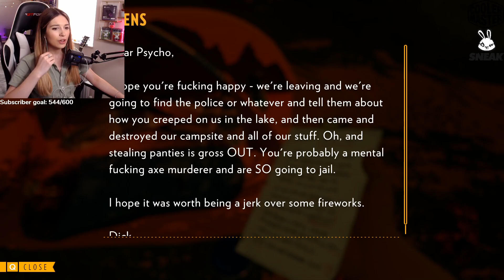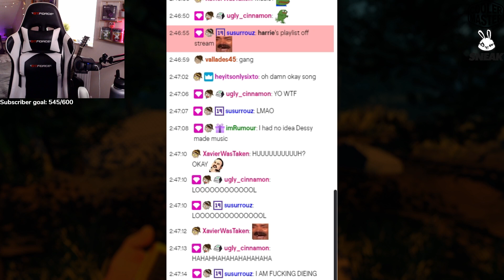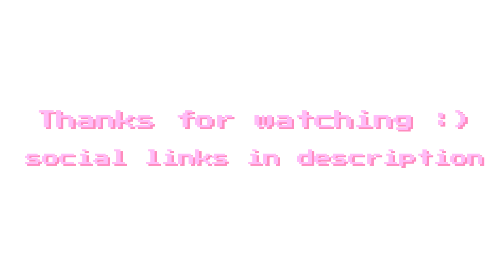I Played Firewatch with Jumpscares (On Twitch)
most days from 12PM GMT